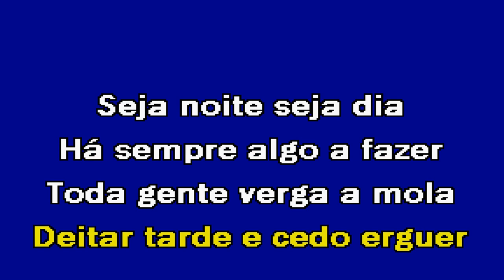TRABALHA ZÉ ANTÓNIO 4Mens Karaoke